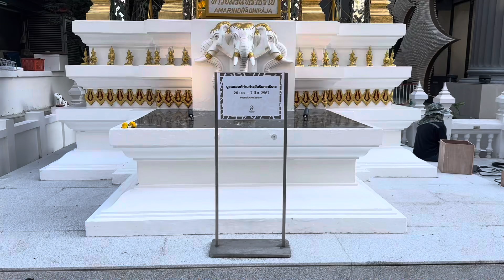Bangkok March - April 2024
Bangkok in 2024